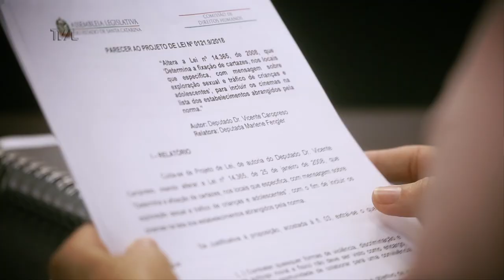Comissão de Constituição e Justiça - 13/07/21